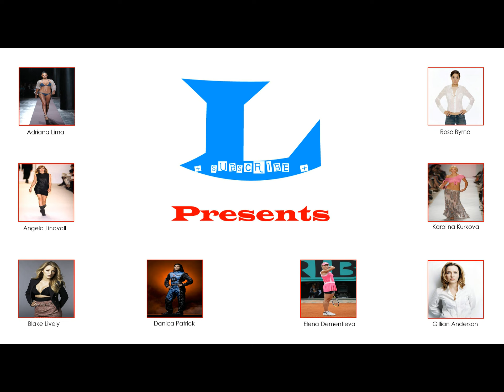L Presents - Jeri Ryan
Jeri Ryan - Photo Slide Show (HD)